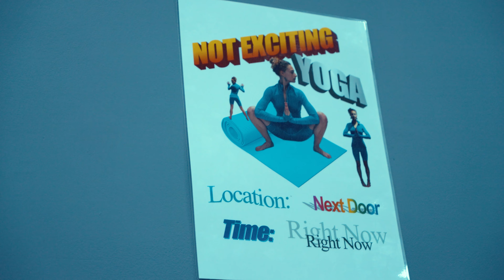Jimothy Lacoste - ROBOT (Official Music Video)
Produced by Jimothy Lacoste & Joss Ryan

Starring:
Jimothy Lacoste
Hana Rakoci
Astral Appleby
Elise Swain
Toby Mukiibii
Leyla Rizatepe
Henry Rhodes
Theadora Norris
George
Giulio Garrett
Rain ib03y
KRP